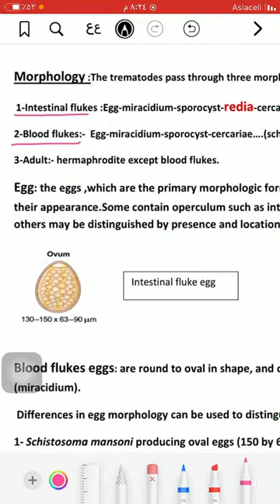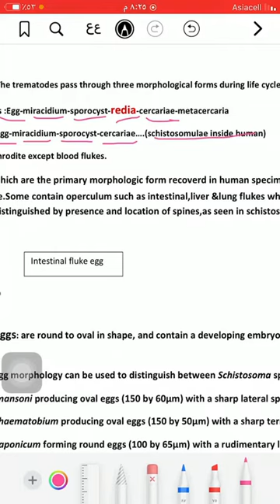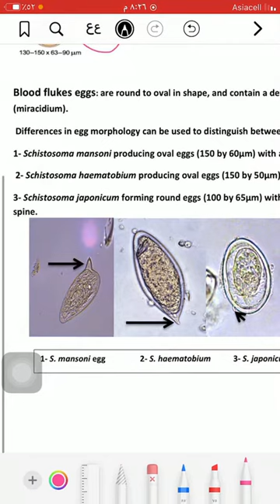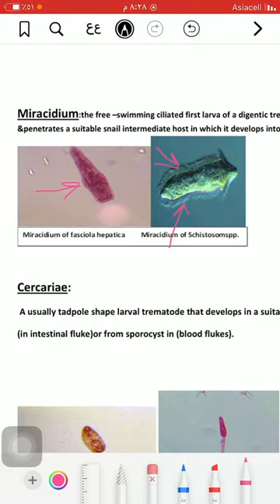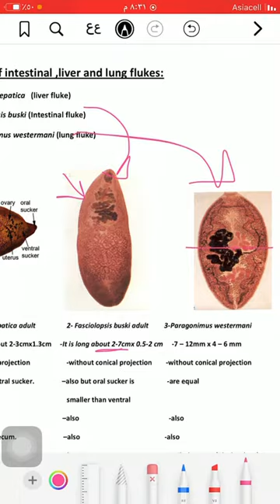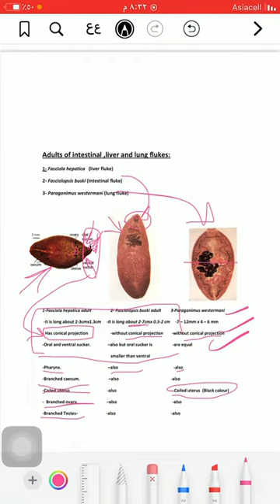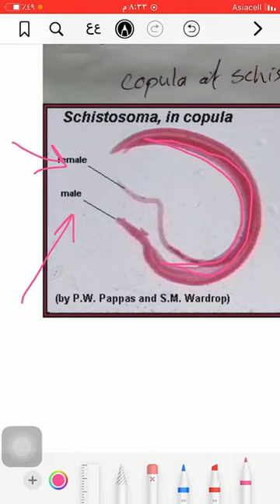Parasitology/Morphology of Trematode/Lab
Parasitology
Morphology of Trematode
Lab